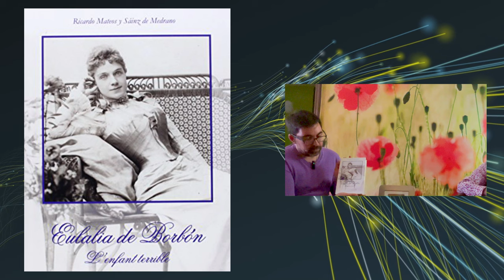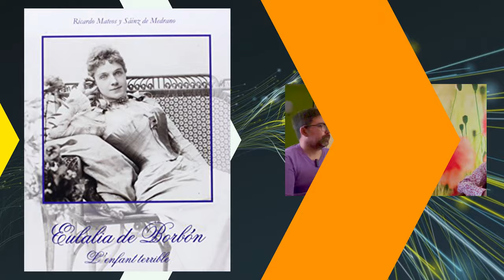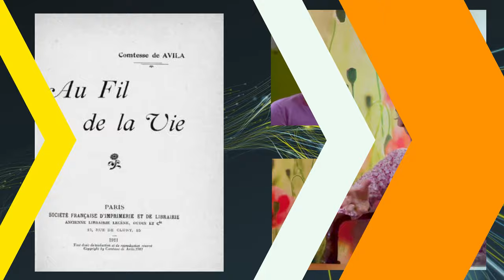Conociendo a la infanta Eulalia de Borbón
Lo prometido es deuda. Después de la votación, aquí está el vídeo del personaje más votado: la infanta Eulalia de Borbón. Para hablar de la hija de Isabel II, contamos con la presencia, nuevamente, de Ricardo Mateos Sainz de Medrano, historiador de la realeza y gran conocedor de esta infanta de España.